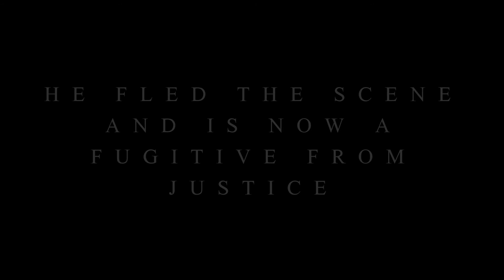WANTED: Tevin James McGougan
**CAPTURED! **Tevin J. McGougan is desperately afraid of you. You have the power to make him answer for his disgusting actions... Tevin James McGougan is wanted for the homicide of Nishae A. Samms.

On November 11, 2016, just after 9am, Chesterfield County Police responded to the 6500-block of Statute St. They found Nishae Samms unresponsive and suffering from a stab wound. Nishae was pronounced deceased at the scene.

Tevin J. McGougan is now wanted for her murder. He is a fugitive from justice. If you know his whereabouts, CALL CLICK or TEXT Crime Solvers. You'll remain anonymous, you won't have to appear in court and you could receive a cash reward up to $1000.

Take the time to solve the crime.